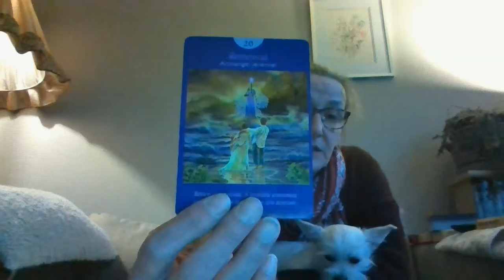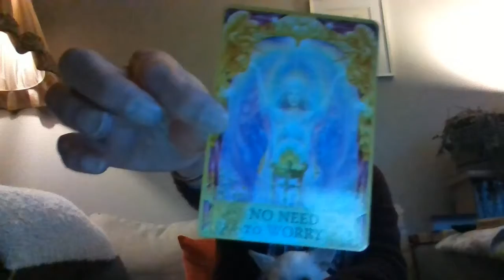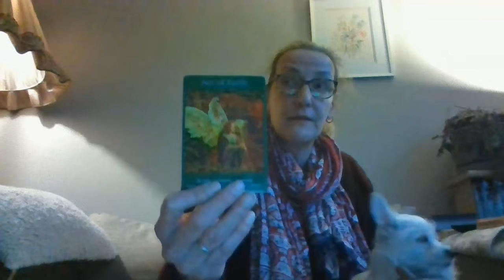Charlies Angel Tarot - Taurus- mid March, New Beginnings!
top-paragnosten.nl box 61 Char